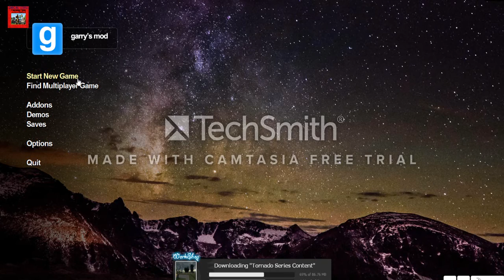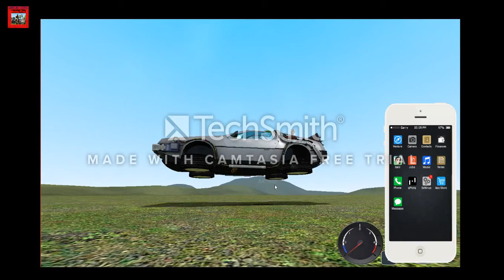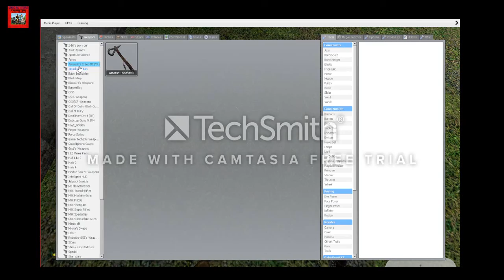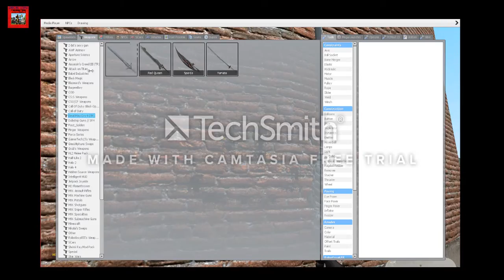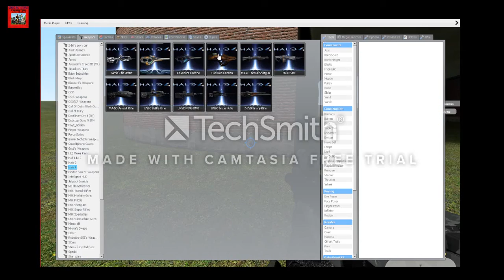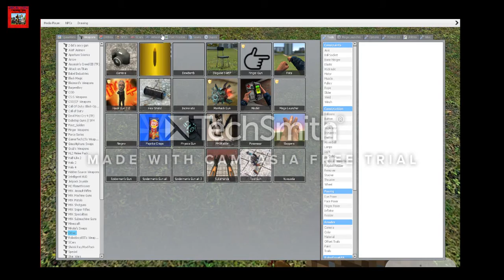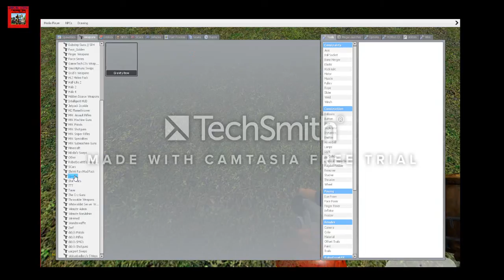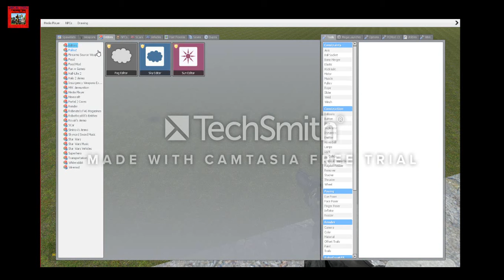50 SUBSCRIBER SPECIAL MINECRAFT/GMOD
THANK YOU SO MUCH GUYS FOR REACHING 50 SUBS IT MEANS SO MUCH TO ME

today i play Minecraft  and Gmod celabrating my 50 sub special!